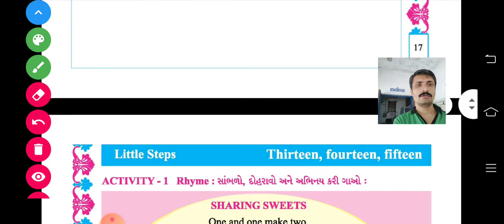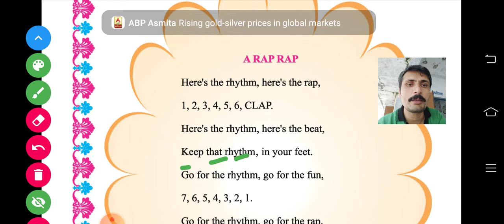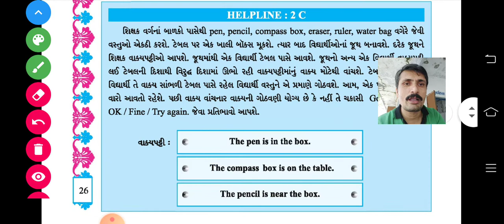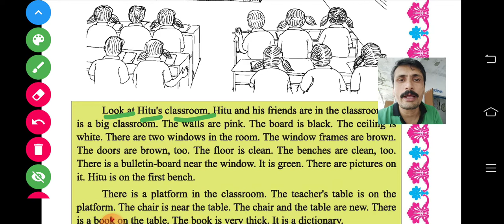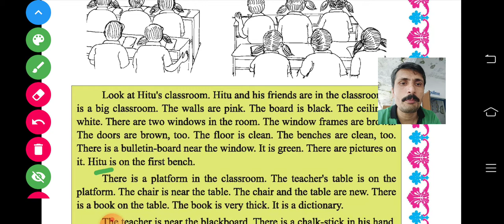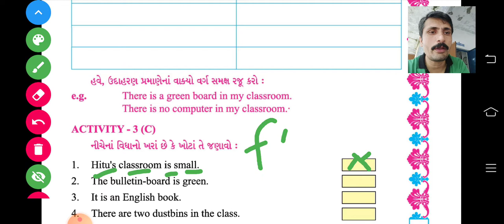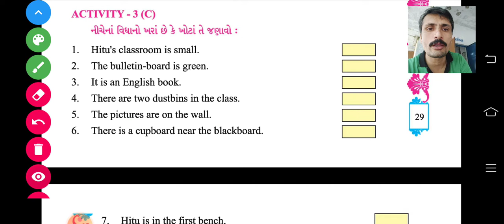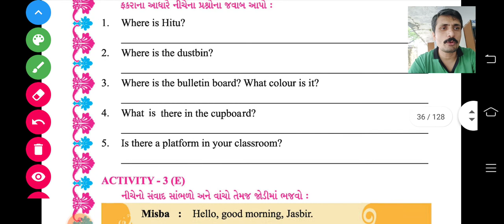ધોરણ‌ : ૫ unit - 1 (ભાગ : ૧)